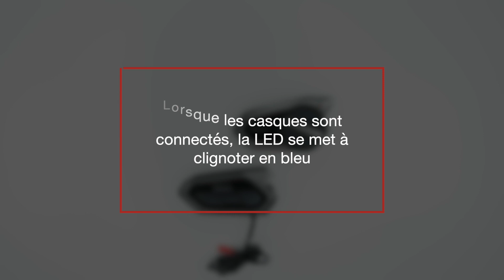50R - Couplage Intercom Duo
"Associez facilement le 50R à un autre casque Bluetooth Sena pour parler via intercom HD.

Pour toute question ou assistance technique, visitez et cliquez sur le bouton Chat pour contacter en direct notre service clientèle ou visitez pour soumettre une demande d'assistance.